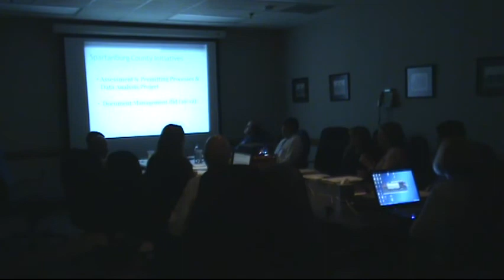Spartanburg County Corrective Action team Meeting 8-22- Part 1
This is our 2nd CAT meeting. We discuss our field trips to neighboring counties and what we learned from them. Look for increased efficiency, productivity and customer service!..